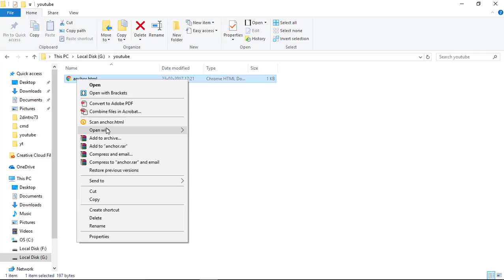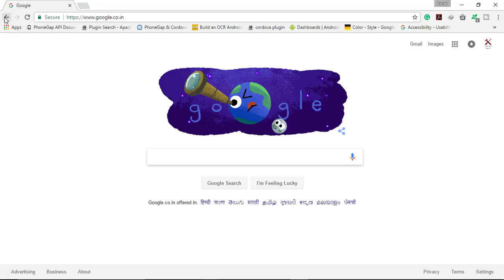How To Use ANCHOR Tag In HTML | 2022 ?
Hello, Friends
In this video, you can learn how to use anchor tag in HTML.
नमस्कार दोस्तों
इस वीडियो में, आप कैसे HTML में anchor tag का उपयोग करने के लिए सीख सकते हैं।

About Channel: - Hello, Friends Welcome to "Technical Bench". In this channel,  you can learn  Web Development, E-Learning and computer related tips and tricks and much more in English as well as in "Hindi"  language. The motivation behind creating this channel is to learning technical things in easy and simple manner.